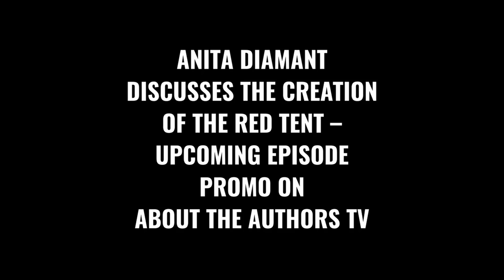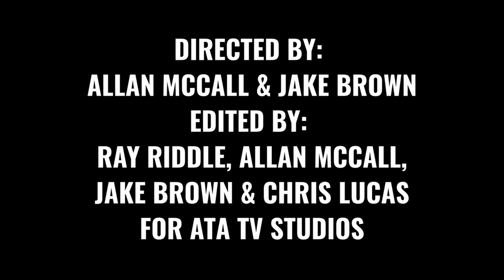ANITA DIAMANT DISCUSSES WRITING THE RED TENT - UPCOMING EPISODE PROMO ON ABOUT THE AUTHORS TV